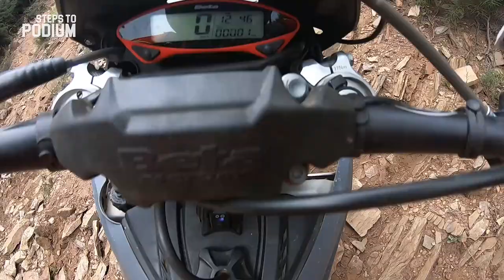Hard Enduro is Back | Hard Enduro Training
It's that time of the year again, where I get myself stuck in river beds, creeks, climbs and god knows where... and actually get some fun out of it! Go figure!

This is one of my favorite creeks of all time, so enjoy it as much as I did!

This training session was to get me ready(-ish) for the Lousã Extreme, so let's hope it was worth for something... don't miss the next episode: Lousã Extreme!

Cheers!